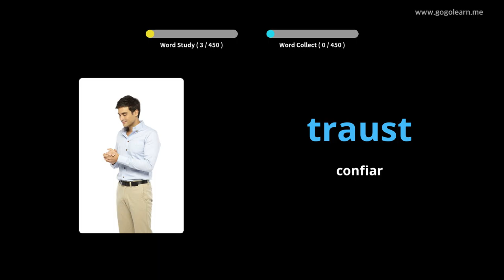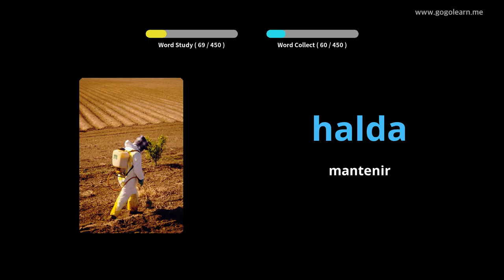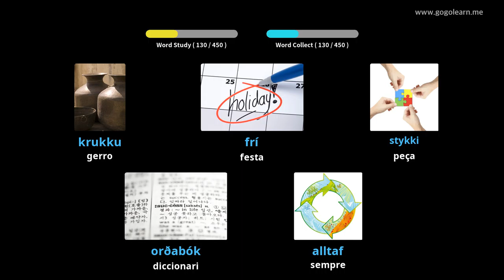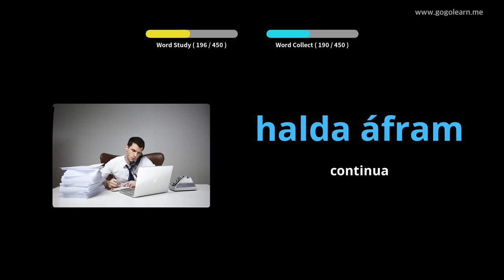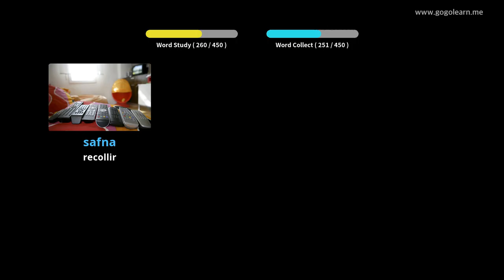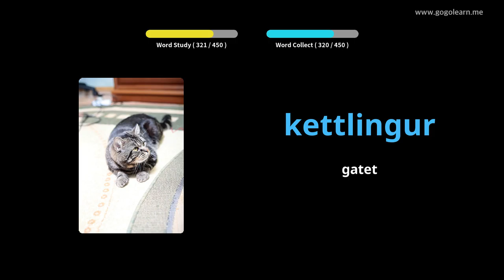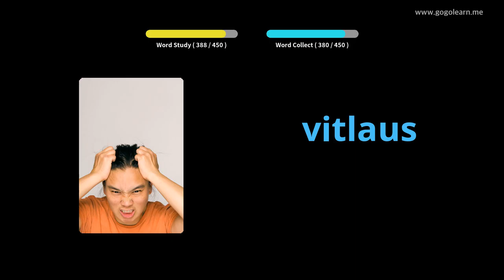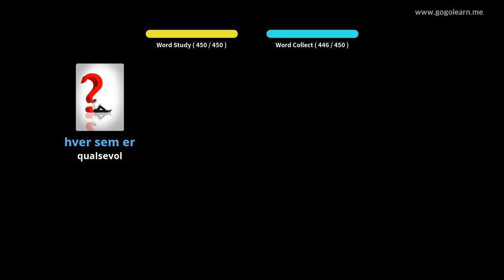Vocabulari islandès | Golearn